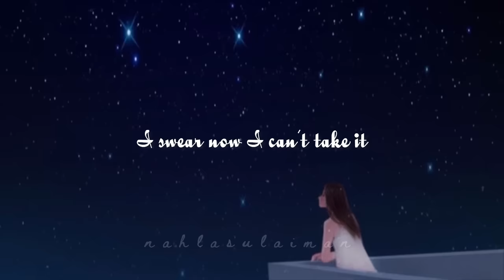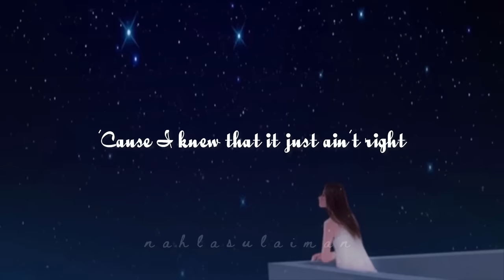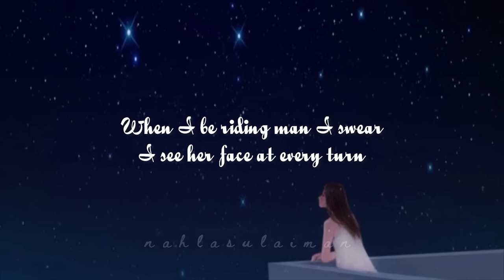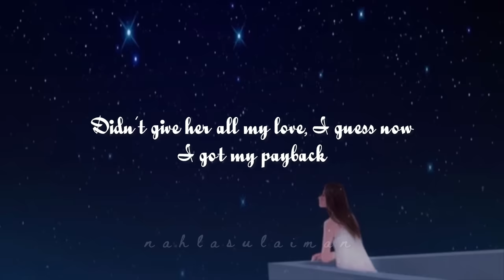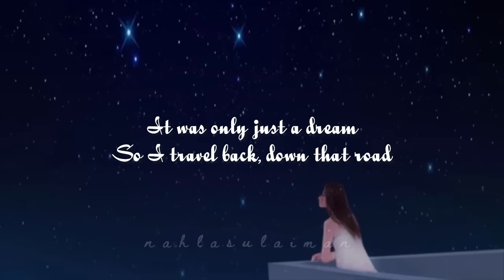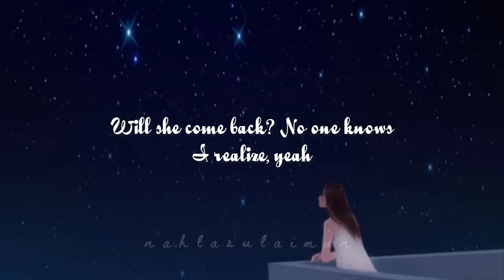Nelly ft Sherine - Just a Dream (Original) | Lyric Arab & Latin | Viral Tiktok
Nelly ft Sherine - Just a Dream | Lirik Arab & Latin | Viral Tiktok

[Chorus: Sherine]
إﻧﺴﻰ ﺍﻟﻤﻮﺿﻮﻉ ﻳﻌﻨﻲ ﺳﻴﺒﻚ
ﺃﻧﺎ ﺣﺒﻲ ﺧﻼﺹ ﻣﺶ ﻧﺼﻴﺒﻚ
ﺑﺘﻘﻮﻝ ﻓﻲ ﻛﻼﻡ ﺑﺲ ﻋﻴﺒﻚ
ﺇﻧﻚ ﻛﺪﺍﺏ
ﻣﺎ ﺗﻜﻠﻤﻨﻴﺶ ﻋﻦ ﻫﻮﺍﻧﺎ
ﻣﺶ ﻋﺎﻳﺰﺓ ﺩﻣﻮﻉ ﺑﺎﻷﻣﺎﻧﺔ
ﺍﻟﻀﻌﻒ ﺩﻩ ﻧﻮﻉ ﻣﻦ ﺍﻹﻫﺎﻧﺔ
ﻣﺶ ﻧﺎﻗﺼﺔ ﻋﺬﺍﺏ

[Verse 1: Nelly]
I was at the top and now it's like I'm in the basement
Number one spot, now she found her a replacement
I swear now I can't take it
Knowing somebody's got my baby
And now you ain't around, baby, I can't think
I shoulda put it down, shoulda got that ring
'Cause I can still feel it in the air
Pretty face, run my fingers through her hair
My lover, my life
My shawty, my wife
She left me, I'm tight
'Cause I knew that it just ain't right

[Chorus: Sherine]
ﺇﻧﻚ ﻛﺪﺍﺏ
ﻣﺶ ﻧﺎﻗﺼﺔ ﻋﺬﺍﺏ

[Verse 2: Nelly]
When I be riding man I swear I see her face at every turn
Tryna get my Usher on but I can't let it Burn
And I just hope she know that she the only one I yearn - for
More and more, I miss her, when will I learn?
Didn't give her all my love, I guess now I got my payback
Now I'm in the club thinking all about my baby
Hey, she was so easy to love
But wait, I guess that love wasn't enough
I'm going through it every time that I'm alone
And now I'm missing, wishing she pick up the phone
But she made a decision that she wanted to move on
'Cause I was wrong

[Chorus: Nelly]
I was thinking 'bout
I was thinking 'bout her, thinking 'bout me
Thinking 'bout us, what we gon' be?
Open my eyes, yeah
It was only just a dream
So I travel back, down that road
Will she come back? No one knows
I realize, yeah

[Bridge: Sherine]
ﻋﺸﺖ ﻛﺘﻴﺮ ﻓﻲ ﻋﻤﺮﻱ
ﻛﺎﻓﻴﺔ ﺑﺨﻴﺮﻱ ﺷﺮﻱ
ﺗﺠﺮﺡ ﻟﻴﻪ ﻣﺸﺎﻋﺮﻱ؟
ﻭﺗﻀﻴﻊ ﺳﻨﻴﻨﻲ
ﻋﻤﺮﻱ ﻓﻲ ﻳﻮﻡ ﻣﺎ ﺑﻌﺘﻚ
ﺃﻭ بالكلام ﻭﺟﻌﺘﻚ
ﻛﻨﺖ ﺳﻨﻴﻦ ﺑﺘﺎﻋﺘﻚ
ﺷﺎﻳﻼﻙ ﺟﻮﺓ ﻋﻴﻨﻲ

[Chorus: Nelly & Sherine]
I realize, yeah
I was thinking 'bout her
It was only just a dream 2x